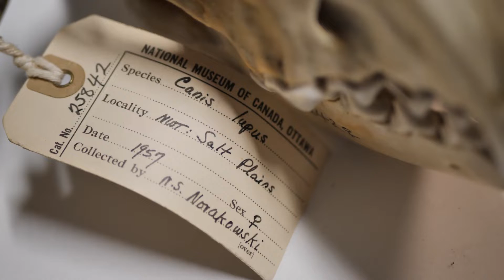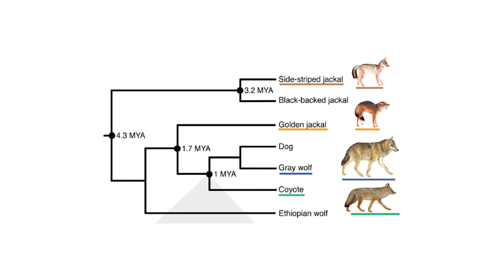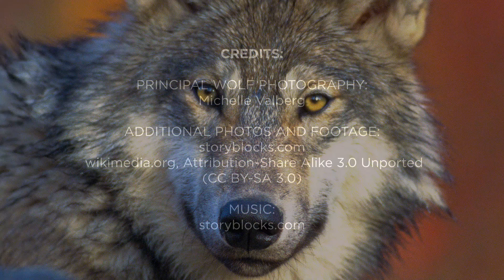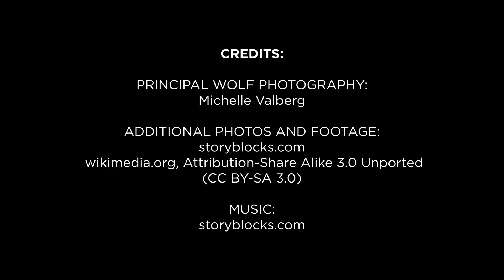Wolves: Cool Facts!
Wolves have long been a source of fascination for many people. Kamal Khidas, Ph.D., who is the museum’s Curator of Vertebrates, Zoology, provides interesting facts about these intelligent and social animals. Explore the differences between wolves and coyotes, and the hybridization that happens between the two species.

This Science-Moment video is a complement to the museum's exhibition Wolves! Shape-Shifters in a Changing World.